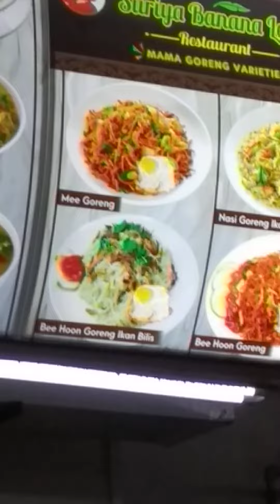Roti prantha as a dinner in singapore